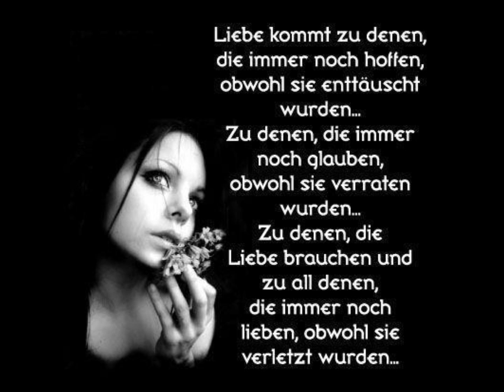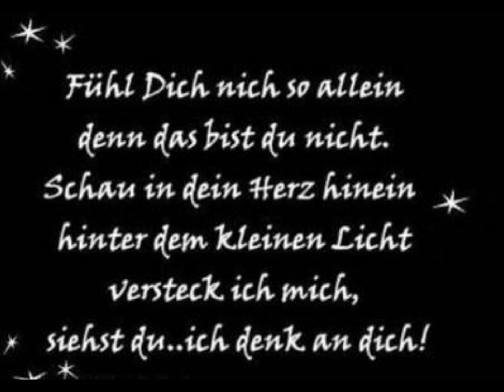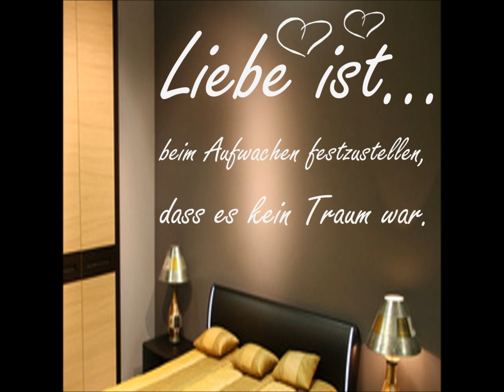Die Grubertaler - Ich will kein Souvenir